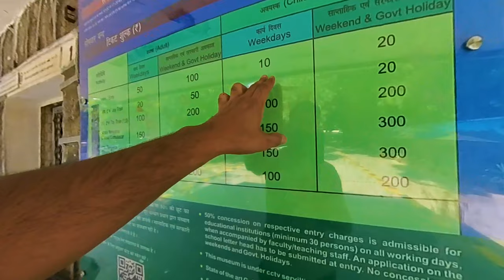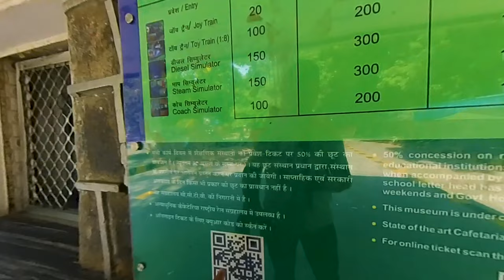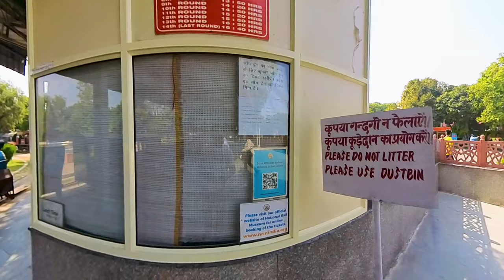Ek Safar Purani Rail Gaadiyon Ka: Rail Museum Tour!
🚂 Mere naye adventure mein aapka swagat hai Rail Museum par! Is video mein, hum explore karte hain trains aur railways ki fascinating duniya, aur un rich history aur technology ke baare mein jaanenge jo India ke rail transport ko shape diya.

🏛️ Kya Expect Karein:

Vintage locomotives aur carriages ka glimpse, jo India ke railway heritage ki kahani sunate hain.
Behind-the-scenes insights, jo yeh batate hain ki kaise in magnificent machines ko preserve kiya jaata hai.
Famous trains aur unke safar ke baare mein fun facts aur anecdotes.
✨ Chahe aap railway enthusiast ho ya sirf trains ki history ke baare mein jaanne mein interested ho, yeh video captivating visuals aur interesting information se bhara hua hai. Mere saath chaliye, aur discover karein Rail Museum ki magic!

📸 Mujhe social media par follow karein updates aur behind-the-scenes content ke liye!Ek Safar Purani Rail Gaadiyon Ka: Rail Museum Tour!